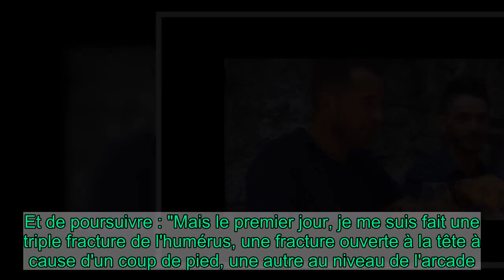Alexandre (L'amour est dans le pré) gravement blessé : fractures, opération... les détails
C'est déjà l'heure du bilan pour les agriculteurs de L'amour est dans le pré. Lundi 7 décembre 2020, Karine Le Marchand décrypte avec une première partie d'entre eux leur aventure. Parmi les couples qui se sont formés, les téléspectateurs ont certainement hâte de découvrir ce qu'il en est de Mathieu et Alexandre. Sont-ils encore ensemble ou ont-ils mis un terme à leur relation ?    En attendant d'avoir la réponse, nos confrères de Télé-Loisirs ont d'ores et déjà eu vent de leur vie à deux après le tournage. Une vie qui commençait de la meilleure des manières jusqu'à ce qu'un accident vienne bouleverser leur quotidien, plus particulièrement celui d'Alexandre, cavalier d'entraînement dans une écurie de course de vingt ans le cadet de l'éleveur de taureaux de Camargue de 44 ans. "J'ai réussi à trouver un travail dans une écurie à Marseille dix jours après m'être installé chez Mathieu", a d'abord expliqué le jeune homme. Et de poursuivre : "Mais le premier jour, je me suis fait une triple fracture de l'humérus, une fracture ouverte à la tête à cause d'un coup de pied, une autre au niveau de l'arcade. J'ai des plaques et des broches dans le bras. Je suis inapte au travail avec des chevaux de course pendant au moins un an".    Alexandre n'a alors d'autre choix que de changer de carrière professionnelle. Et il n'aura pas attendu longtemps pour rebondir puisqu'il a "entamé une formation dans l'immobilier pour être agent commercial". Le rival de Johnny reconnaît avoir traversé une longue période éprouvante où il est "passé par toutes les émotions". Toutefois, il assure s'en être sortie grâce à son cher et tendre. "Heureusement qu'il y avait Mathieu pour m'épauler. Je me suis dit que c'était peut-être le destin que j'arrête de travailler dans les courses", a-t-il estimé.  Également contacté par Télé-Loisirs, Mathieu se souvient lui aussi de ce jour où tout à basculer pour Alexandre. "Il part à 5h du matin, et à 8h30, j'ai une p*tain d'angoisse, mais un truc de malade. Je lui envoie un texto en lui expliquant que j'ai une crise d'angoisse profonde et que j'espère que tout va bien. Il me répond : 'Oui oui, je suis à mon quatrième cheval, tout va bien.'. Une demi-heure après, les urgences m'appelaient. Il a été opéré dans l'après-midi", a-t-il détaillé. Reste désormais à savoir si le couple a véritablement réussi à dépasser les conséquences de cet accident... Vivement leur bilan !